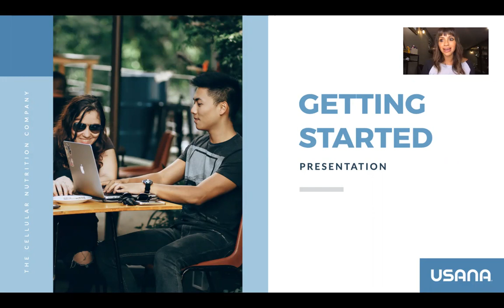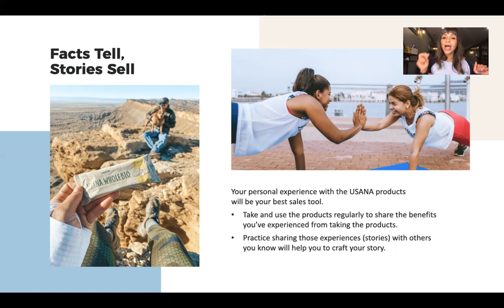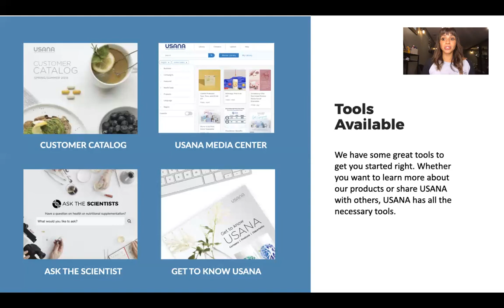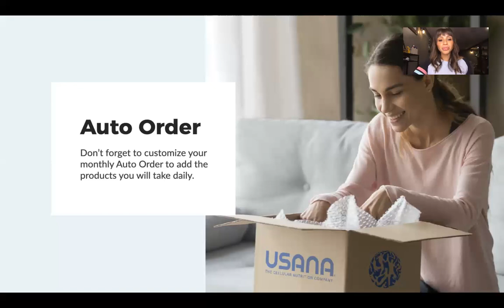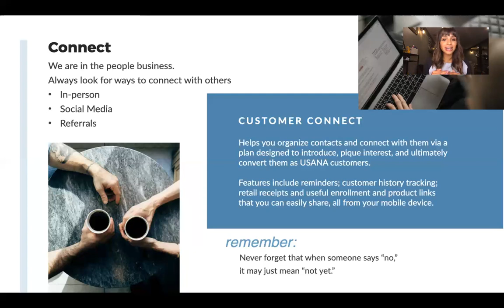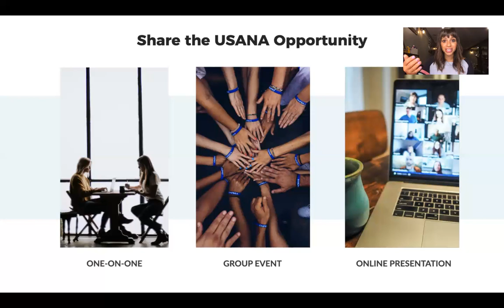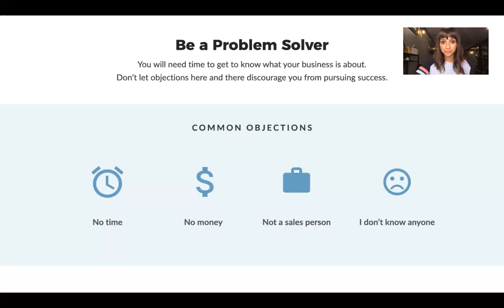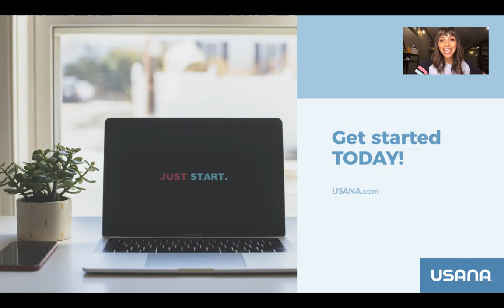Getting Started Right with Usana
Just started your Usana business? Here are a few tips to make sure you hit the ground running and a breakdown of which tools will help the most!